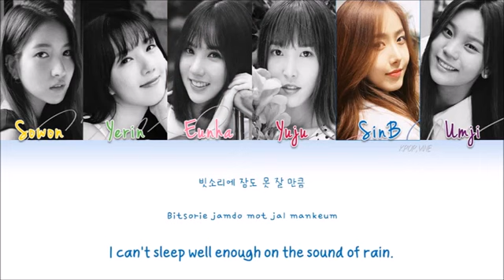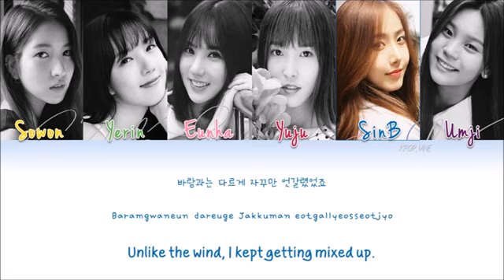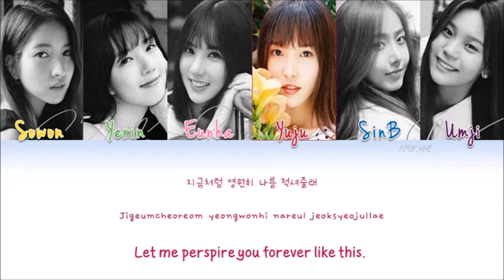GFRIEND(여자친구) - SUMMER RAIN(여름비) [COLOR CODED HAN|ROM|ENG]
MY ASK:

Curious Cat:

Ttictail:

D